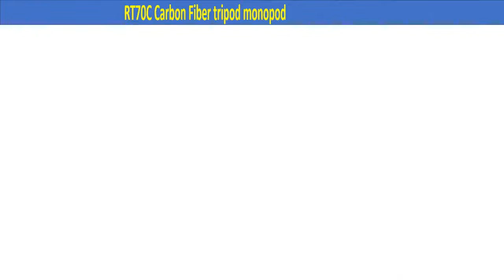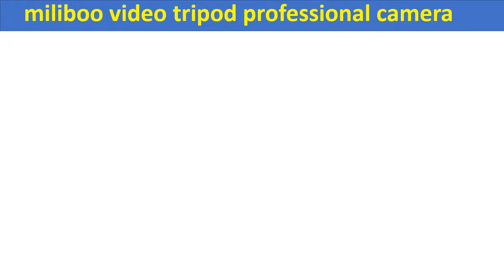Top 5 Best Camera Tripod Stand In 2020 | Professional Carbon Tripod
Check The Link for Buy & Details:
1. miliboo video tripod professional camera stand with ground spreader for dslr camcorder wedding photography travel quick shipping

2. INNOREL RT85C Professional 10 layers carbon fiber tripod for digital DSLR camera heavy stand double panoramic ballhead Monopod

3. T80C Professional carbon tripod for DSLR camera video camcorder Heavy duty 20kg max load bowl tripod birdwatching camera stand

4. miliboo MTT602A Professional Portable Aluminum Fluid Head Camera Tripod for Camcorder/DSLR Stand Video Tripod 76 " Max Height

5. RT70C Carbon Fiber tripod monopod for professional digital dslr camera telephoto lens heavy duty stand tripode Max Height 175cm

Camera Tripod Stand Review
Best Camera Tripod Stand
Cheap Camera Tripod Stand
Portable Camera Tripod Stand
Camera Tripod Stand
miliboo video tripod
carbon fiber tripod
Professional carbon tripod
miliboo MTT602A
Aluminum Fluid Head Camera Tripod
T70C Carbon Fiber tripod monopod
stand tripode
Top 5 Best Camera Tripod Stand In 2020
Best Camera Tripod Stand In 2020
tripod stand
iphone tripod
camera stand
phone tripod
mobile tripod
camera tripod stand
tripod stand
iphone tripod
camera stand
phone tripod
mobile tripod
cell phone tripod
tripod price
camera stand price
mobile camera stand
tripod stand for mobile
phone camera stand
ubeesize
phone tripod stand
best iphone tripod
best tripod for mobile
video camera stand price
tripod stand for mobile phone
iphone camera stand
iphone x tripod
tripod stand price
video camera stand
dslr stand
dslr camera stand
best phone tripod
iphone tripod with remote
tripod stand for dslr
ubeesize tripod
tripod light stand
mini tripod for phone
tripod stand for iphone
canon camera stand
cell phone tripod with remote
iphone xr tripod
iphone 7 tripod
tripod for phone price
mini tripod for iphone
mobile camera stand price
tripod 3110 price
mobile tripod price
phone camera tripod
flexible tripod for phone
digital camera stand
amazon phone tripod
iphone tripod amazon
iphone camera tripod
camera tripod price
tripod for phone and camera
phone stand for video recording
nikon camera stand
mobile phone camera stand
tripod for android phone
camera with stand
video camera stand with wheels
overhead tripod for iphone
flexible tripod for iphone
cell phone camera stand
overhead tripod for phone
tripod for iphone xr
joby tripod iphone
tiktok tripod
tripod 330a
joby phone tripod
iphone 6 tripod
best cell phone tripod
studio camera stand
mini phone tripod
camera stand mobile
long tripod for mobile
canon tripod stand
gorilla tripod iphone
3120 tripod
mobile stand camera
octopus tripod for phone
overhead camera stand
phone tripod with remote
tripod tf 3110
tripod for tiktok
dslr tripod price
mini tripod stand
desk tripod
tripod for samsung phone
cell phone tripod stand
best mobile phone tripod
ubeesize tripod s
camera stand amazon
iphone 6s tripod
tall phone tripod
phone camera stand price
buy tripod for mobile
iphone tripod attachment
phone tripod with light
heavy duty tripod stand
cheap tripod for iphone
tiktok camera stand
iphone tripod australia
stand tripod
dslr camera stand price
camcorder stand
tall iphone tripod